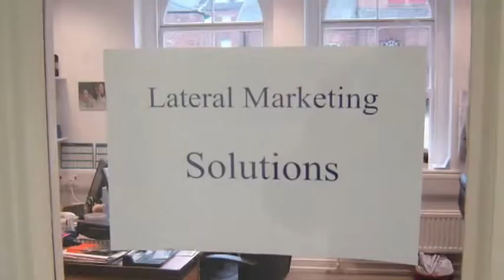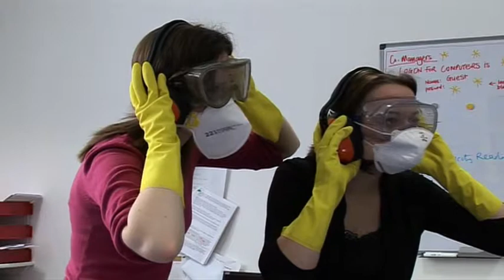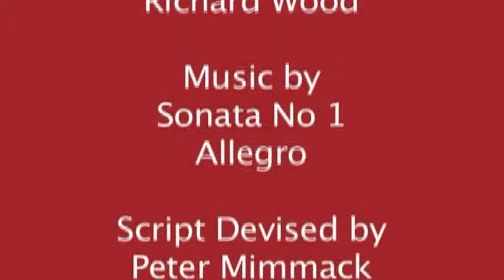Work Experience Fixed